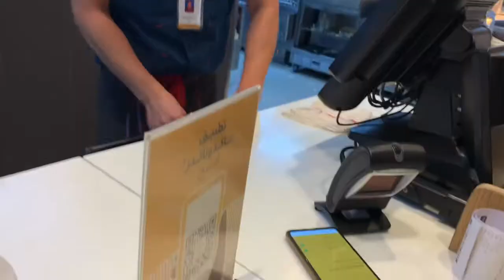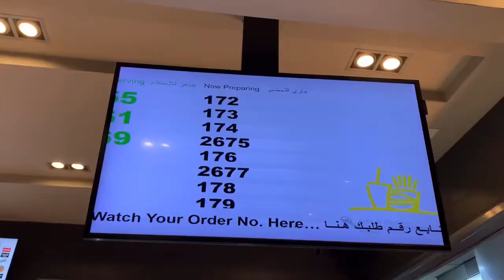May PROMO sa Jolibee